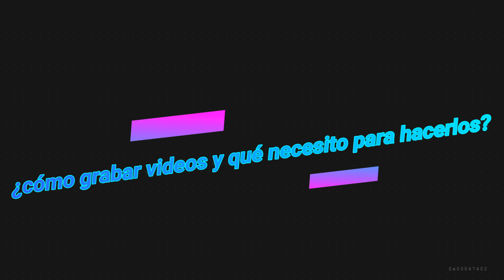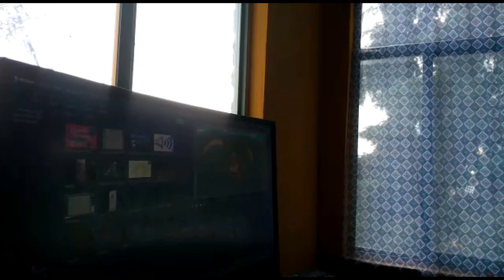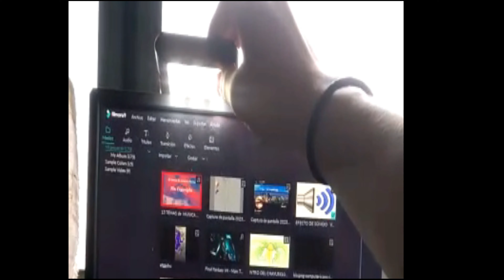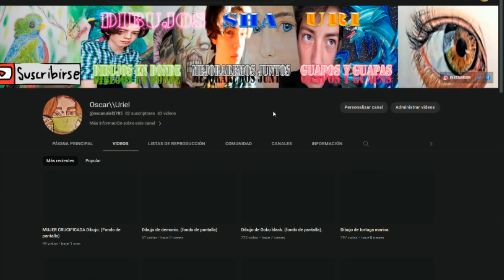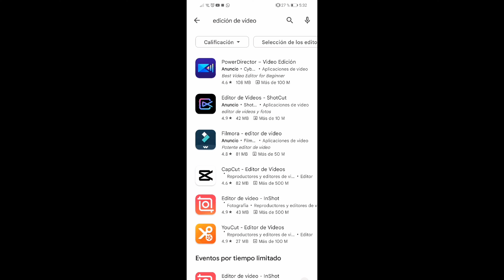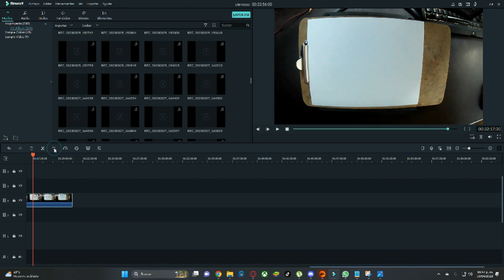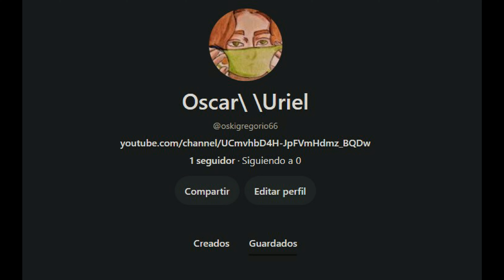¿Cómo grabar videos de dibujo y qué necesito para hacerlos?